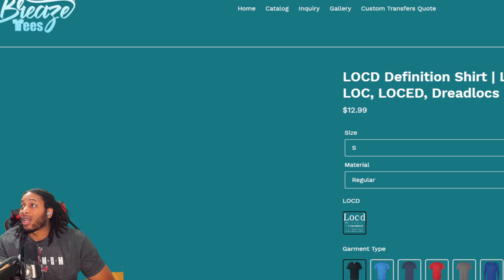NBA 2K23 NEWS UPDATE - EVERYTHING WE KNOW ABOUT SEASON 4 IN NBA 2K23 - PLEASE SUPPORT YA BOI